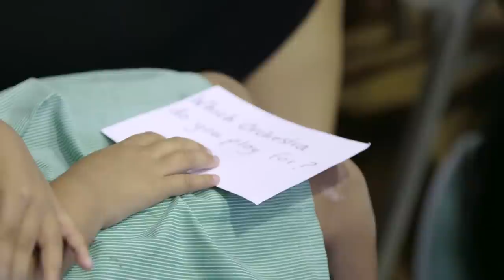Juilliard - Nord Anglia Announcement Event at Dover Court International School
Dover Court International School in Singapore held its announcement event for a fantastic and unique collaboration with the Juilliard School.